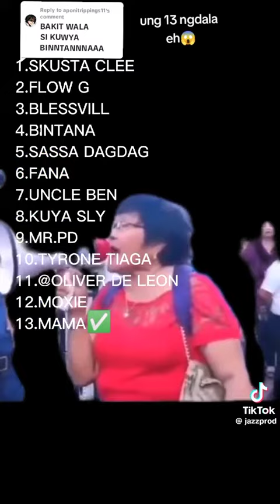August 4, 2023